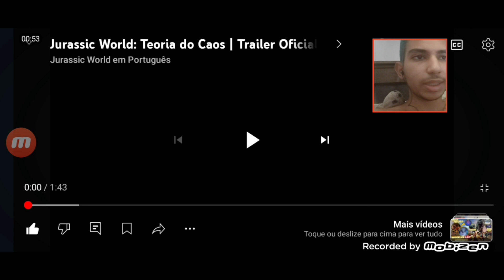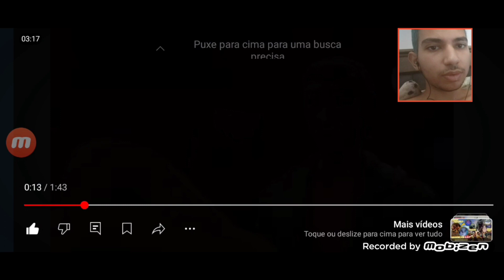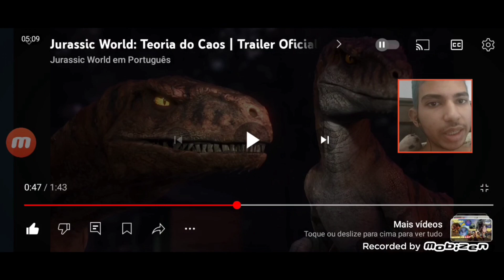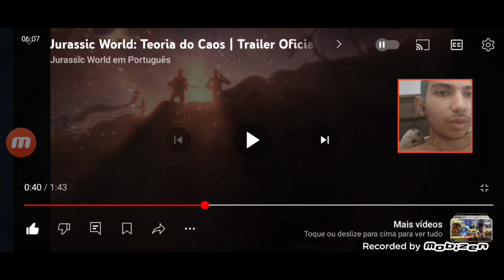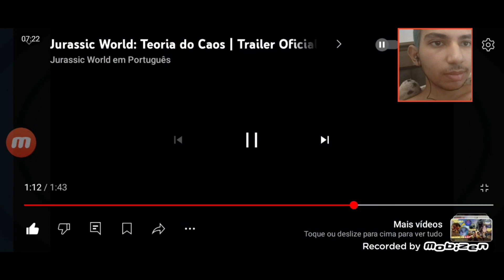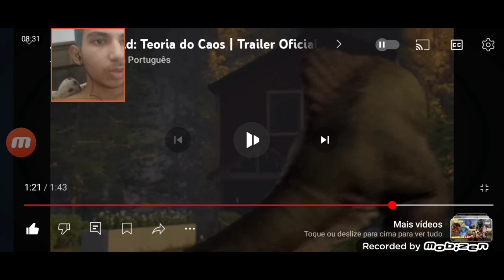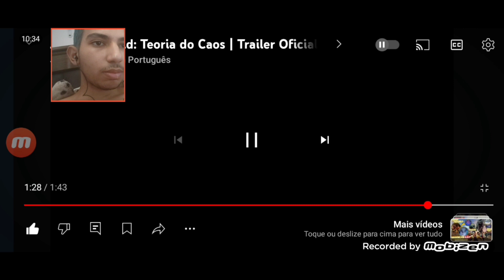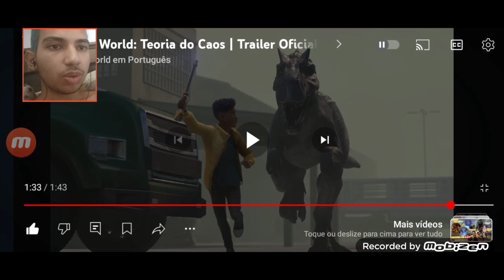Jurassic World teoria do caos trailer react e análise a série parece que vai ser bugada?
Meu nome no roblox É vitor_auti84 se vocês quiserem mandar amizade ou mensagem

Se você quiser ir no aliança é Vitor#1819

Discord se quiserem falar comigo ou conversa está o meu nome
VITOR _AUGUSTO AUTISTA #6926